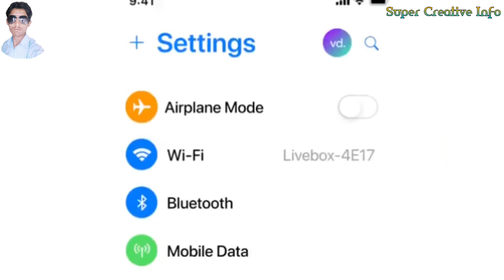Meet Apple iOS 14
Meet iOS 14, the next evolution of iOS and iPadOS.